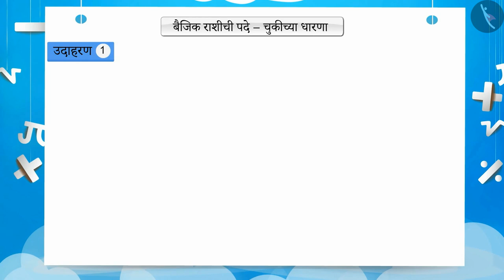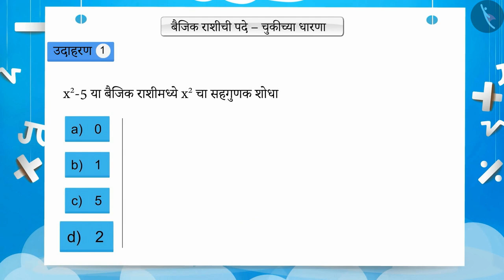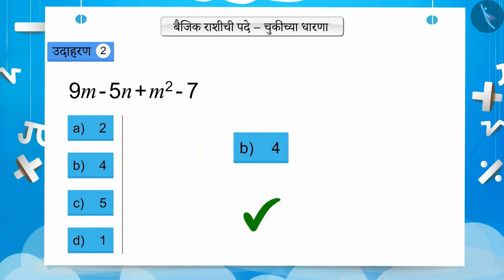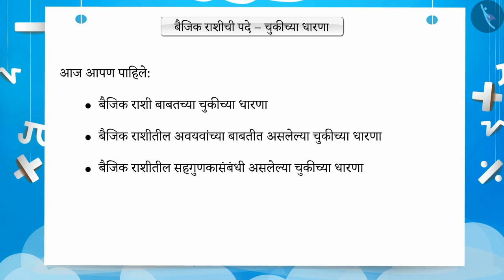बैजिक राशीतील पद|Part 3/3|Terms of an Expression|Marathi|Class 7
बैजिक राशीतील पद|Part 3/3|Terms of an Expression|Marathi|Class 7 | बीजगणित | कक्षा 7 | NCERT | बैजिक राशी

Terms of an Expression | Algebra | Grade 7 | NCERT | Algebraic expressions

Welcome to part 3 of Terms of an Expression. In this video, we will discuss various misconceptions and/or common errors related to Terms of an Expression.